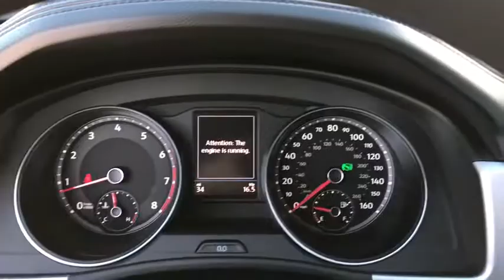2021 Volkswagen Atlas Covina CA 18590T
Platinum Gray Metallic New 2021 Volkswagen Atlas available in Covina, California at Bozzani Covina VW.
2021 Volkswagen Atlas 2.0T S - Stock#: 18590T - VIN#: 1V2GP2CA6MC537680

528 S. Citrus Ave

Platinum Gray Metallic 2021 Volkswagen Atlas 2.0T S 4Motion AWD 8-Speed Automatic with Tiptronic 2.0L TSIbrbrRecent Arrival!